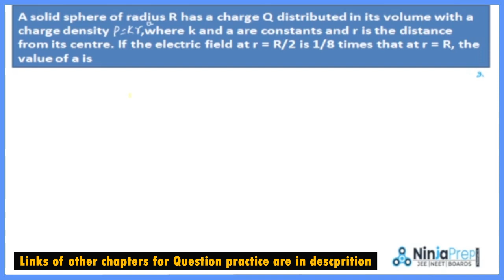Electric charge and field practice problem - 8 | NEET/JEE-Mains 2022 - Ninjaprep physics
👉A solid sphere of radius R has a charge Q distributed in its volume with a charge density ,where k and a are constants and r is the distance from its centre. If the electric field at r = R/2 is 1/8 times that at r = R, the value of a is

✅In this lecture Kapil sir will explain electric field and charge questions in a simple way. The above question is based on the gauss law which is very important for jee-mains/NEET-2022 physics

✅Find practice questions on other chapters
1.Electric field & charge practice questions - 2

4.Projectile practice questions for JEE - Mains /NEET 2022 /11th

✅Electric charge and electric field practice question by  Kapil goyal Sir for JEE Mains/NEET 2022/Class 12th physics in a very simple and easy way.

 NinjaPrep physics is an online education platform that helps give You NCERT/CBSE/NEET/JEE physics subject free full courses. so that you can perform well in any and all exams you give in your academics/NEET/JEE and engineering entrance and medical entrance exams.

✅Ninjaprep physics is the dedicated portal of physics lectures for competitive exams such as JEE Main, JEE Advanced, and NEET. Ninjaperp physics channel provides a complete syllabus of physics for JEE mains / NEET 21, class 12th boards, class 11th physics syllabus. Ninjaprep physics also provides Strategies for JEE mains, JEE Advanced Strategies, and NEET physics study plans and guidance on how to prepare and give your best in JEE, NEET, and other competitive exams

🔸Best online coaching for NEET Physics
🔸Best online coaching classes for Jee physics
🔸Neet physics online course for NEET 2021
🔸Crash course of physics for NEET 2021
🔸Online NEET/JEE physics coaching
🔸Online classes for NEET/JEE exam

electric charge and field neet physics
electric charge and field jee mains
electric charge and field neet previous year questions
electric charge and field neet pyq
electric charge and field jee mains previous year questions
electric charge and field jee mains pyq
electric charge and field practice questions for neet
electric charge and field practice questions
elecric charge and field class 12th cbse
electric charge and field class 12th
gauss law neet physics
gauss law jee mains physics
gauss law practice questions
IITJEE physics
JEE physics
NEET Physics
IIT JEE Mains-2022
JEE mains -2022
NEET-2022
ninjaprep physics
kapil goyal sir
neet physics preparation
jee physics preparation
neet physics online classes
jee physics online classes
cbse 11th physics
cbse 12th physics